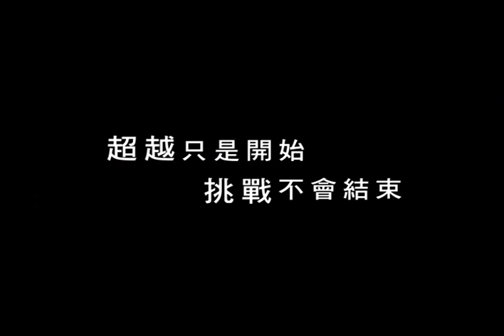永豐銀行 超越只是開始，挑戰不會結束 / 乱彈阿翔作曲作詞演唱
永豐銀行形象廣告配樂~~ 詞曲/演唱：亂彈阿翔

每天  每個人的天
看著日落日起每天不斷重演
日以繼夜堅持重複中的萃煉 夢不會太遠

時間
努力過程不會輕易的 被看見
消失的歲月 停留在 當初的諾言 不輕易改變  承諾會實現
相信我能飛    實踐心裡那份美
不斷超越的每一天    挑戰沒有終止點
我知道我能飛   和你觸碰連成線
追求完美不停歇   只想看見你微笑 的臉

每天  每個人的天
即使日落日起每天不斷重演
日以繼夜堅持重複中的萃煉 夢不會太遠  希望在眼前